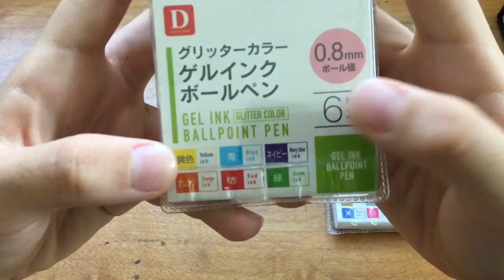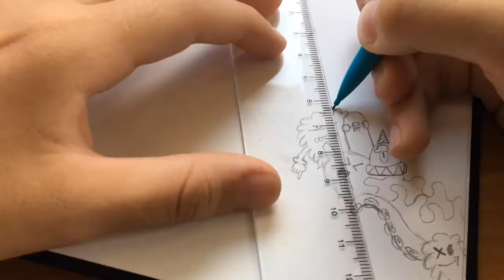EPIC GEL PEN ART CHALLENGE